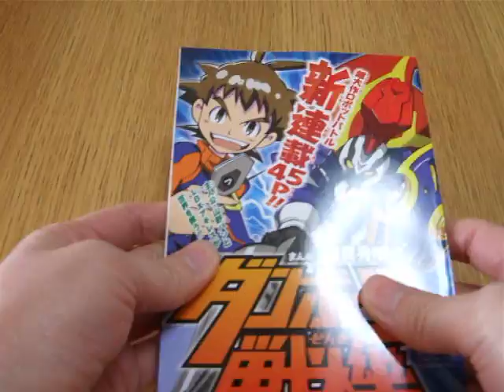別冊付録 ポケモンブラックホワイト/ダンボール戦機 コロコロコミック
根強い人気⇒
［ポケモンブラックホワイト絶対必勝バトルワールドブック］
［ダンボール戦機 新連載］
の別冊付録です。